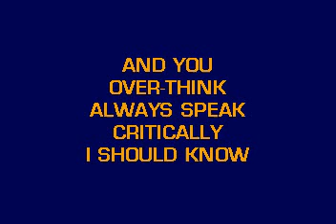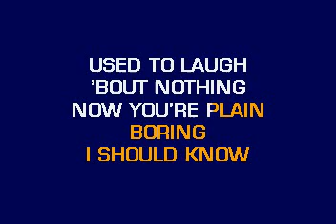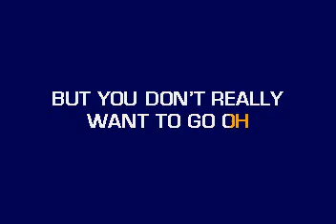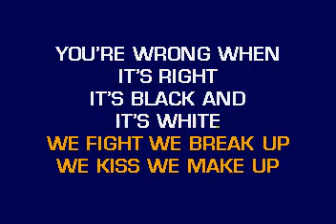[karaoke] CB30081 04 Perry, Katy Hot & Cold